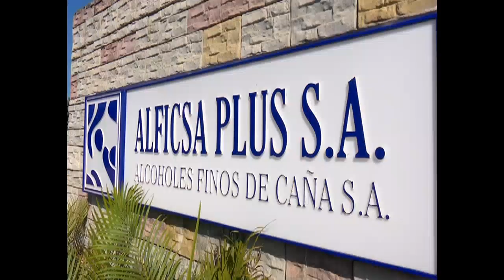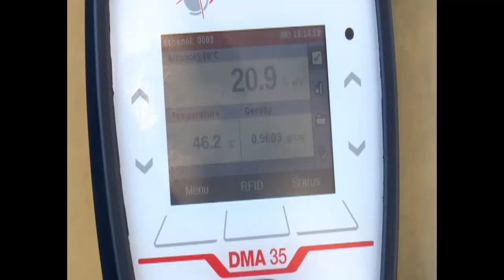Demuestra eficiencia energética e industrial mayor destilería cubana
La empresa mixta ALFICSA Plus SA, del municipio de Aguada de Pasajeros, en Cienfuegos, demuestra su eficacia energética e industrial. Durante el primer semestre del año, han obtenido más de 3 500 hectolitros de alcoholes finos y superfinos de la caña de azúcar